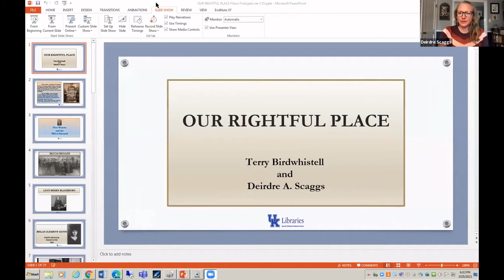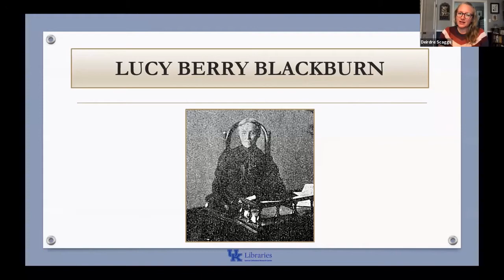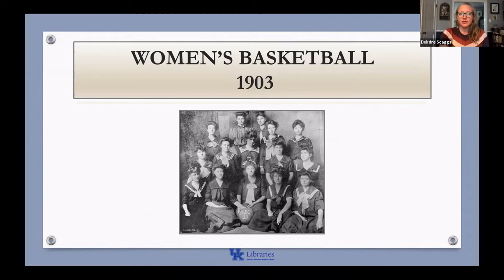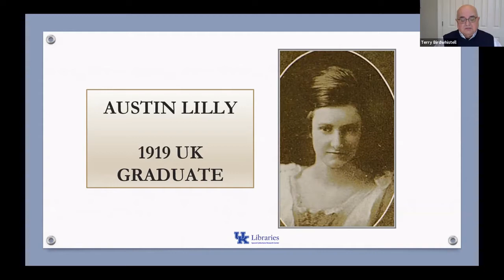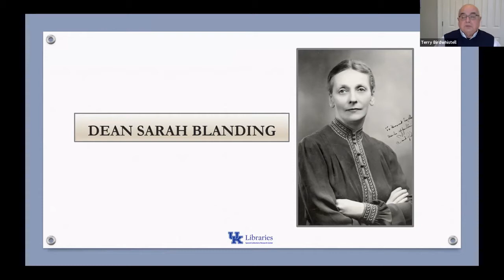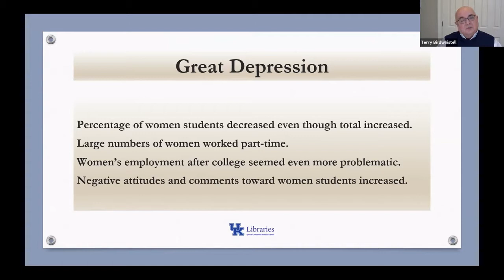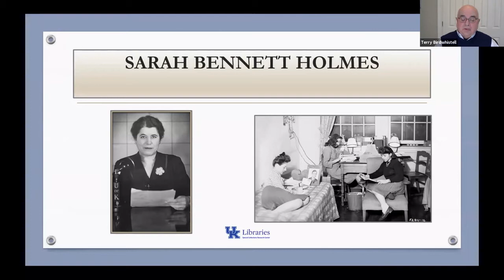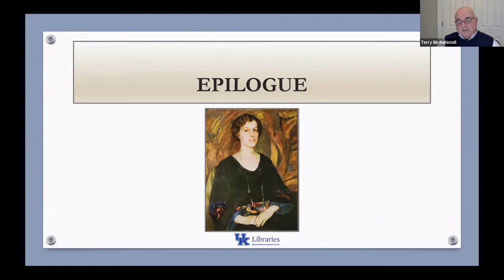Our Rightful Place: A History of Women at the University of Kentucky, 1880-1945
In 1880, forty-three women walked into the president's office at the University of Kentucky (UK) and signed the student register, becoming the first female students at a public college in the commonwealth. But gaining admittance was only the beginning. For the next sixty-five years -- encompassing two world wars, an economic depression, and the ratification of the Nineteenth Amendment -- generations of women at UK claimed and reclaimed their right to an equitable university experience. Their work remains unfinished.

Drawing on yearbooks, photographs, and other private collections, Our Rightful Place: A History of Women at the University of Kentucky, 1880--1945 examines the struggle for gender equity in higher education through the lens of one major institution. In the face of shifting resistance, pioneering women constructed opportunities for themselves. Terry L. Birdwhistell and Deirdre A. Scaggs highlight three women -- Sarah Blanding, Frances Jewell McVey, and Sarah Bennett Holmes -- who fought for access to basic facilities that were denied to UK women for decades, including housing and study spaces. By examining the trials and triumphs of UK's first female undergraduates, faculty, and administrators, this book uncovers the lasting impact women had on higher learning in the early days of coeducation.

Terry L. Birdwhistell is senior oral historian and founding director of the Louie B. Nunn Center for Oral History at the University of Kentucky Libraries. He is former president of the Oral History Association and previously served as Dean of Libraries at UK Libraries. He has contributed to numerous collections, including The Encyclopedia of Louisville and The Kentucky Encyclopedia. His articles have appeared in publications such as Kentucky Law Journal, the Register of the Kentucky Historical Society, and the Kentucky Review.

Deirdre A. Scaggs is associate dean of the University of Kentucky Libraries Special Collections Research Center. She also serves as director of the Wendell H. Ford Public Policy Research Center. She is author of Women in Lexington and coauthor of The Historic Kentucky Kitchen: Traditional Recipes for Today's Cook.